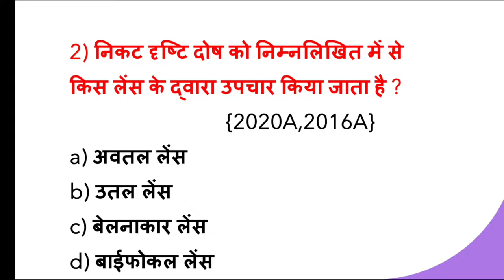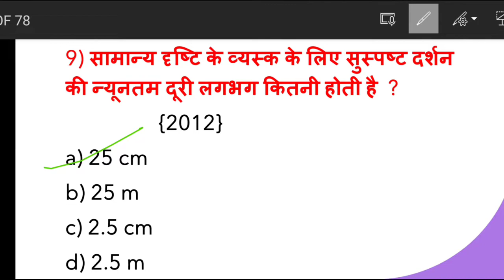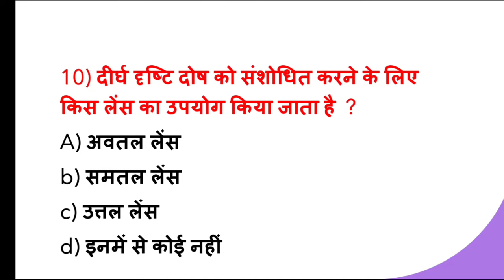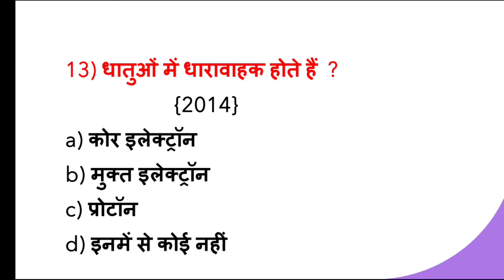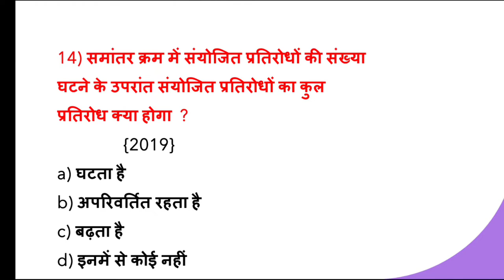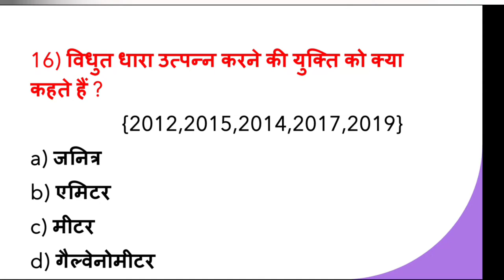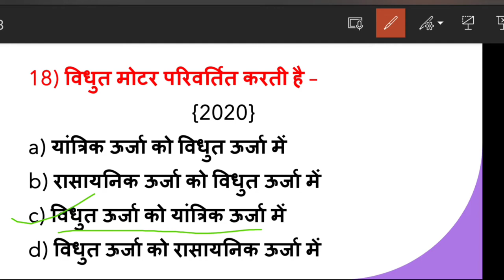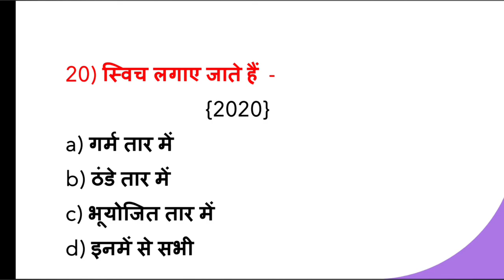physics class10 bihar board 2023🔥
🔎matric physics bihar board 2023

🔎matric science mcq

🔎 bihar board model question answer 2023

🔎 vvi question answer in hindi 2023

🔎matric science hot question answer